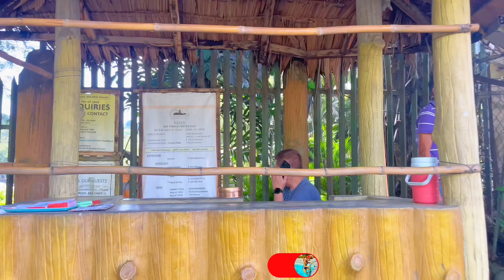LAND OF PROMISE 2023 | ADVENTURE ESCAPE | Love Charmie